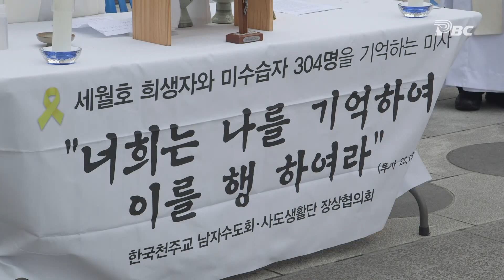[교황 방한 1주년 인터뷰 -세월호 수요미사, 이영준 신부, 정순자 수녀 1부]